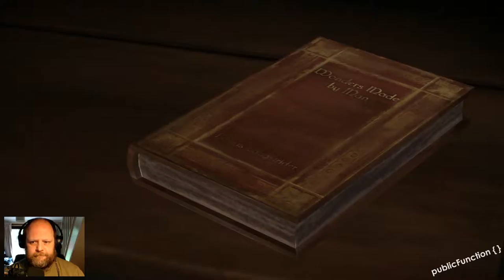Game of Thrones Ep. 1 - Telltale Games #3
Game of Thrones - Telltale Games #3

We need to get the Forrester family help. Facebook